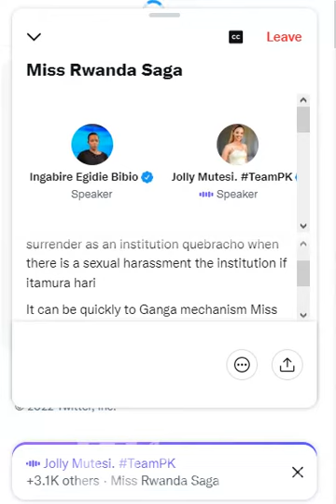Miss Mutesi Jolly avuze ukuri kose kuri ruswa y'igitsina ivugwa muri Miss Rwanda